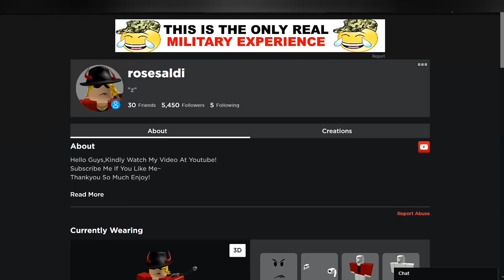SHINOBI LIFE 2 HAS DELETED!!! WHY?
APAKAH AKAN BALIK LAGI ATAU TIDAK??